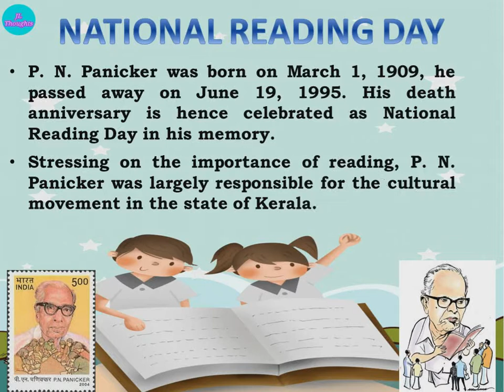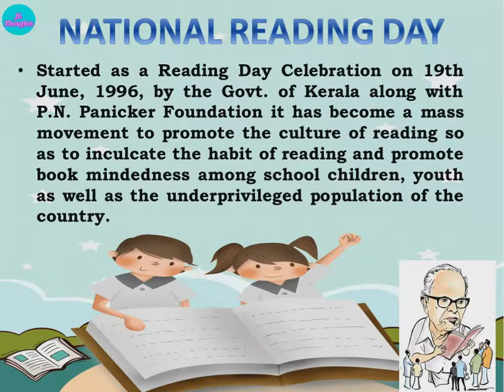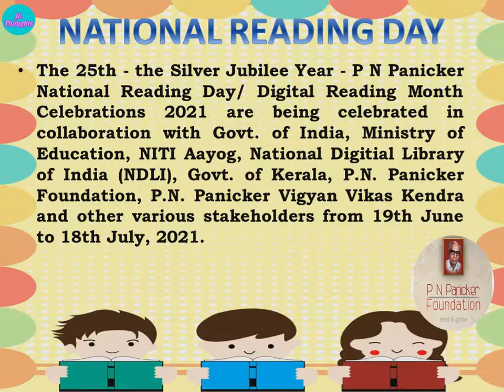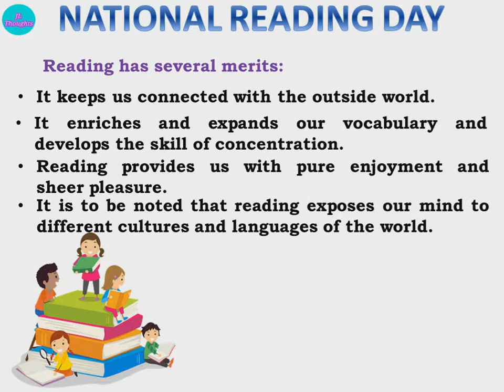National Reading Day | About National Reading Day| National Reading Day speech | Vayana Dinam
National Reading Day | About National Reading Day| National Reading Day speech | NationalReadingDay | National Reading Day June19

National Reading Day is celebrated across the country on June 19.
The day is celebrated in honour of father of India’s Library Movement, the late P.N. Panicker.

National Reading Day,
About National Reading Day,
National Reading Day speech,
Reading Day,
Vayana Dinam,
National Reading Day June19,
 National Reading Day,
few lines on National Reading Day,
National science day speech,
Ten lines on National Reading Day,
National Reading Day for children,
About National Reading Day for kids,
National Reading Day-19th June,
speech on National Reading Day,
National Reading Day few lines,
National Reading Day ten lines,